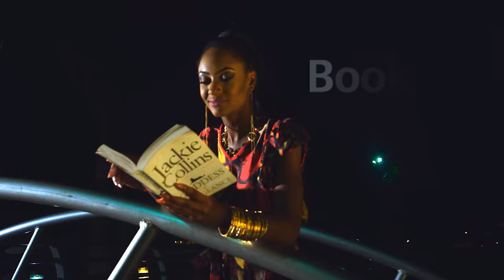OFFICER TITUS - CHRISTMAS PACKAGE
Officer Titus has been good this year, it is only right that he gets a Christmas Package from Santa!